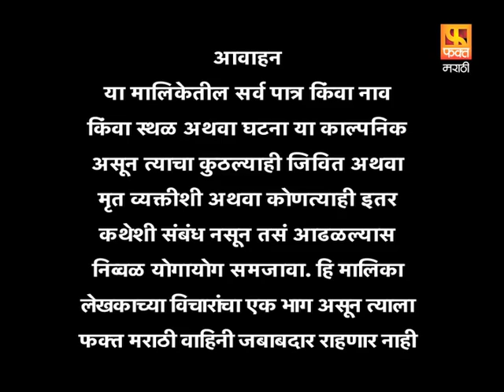Kanyadaan | कन्यादान | Marathi Drama Serial | Fakt Marathi | Episode 29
दिग्दर्शक : विट्ठल डाकवे
निर्माती : सौ.निता प्रसाद लाड
कथा/पटकथा : शिरीष लाटकर
संवाद/पटकथा सहाय्य : पल्लवी करकेरा, किरण कुलकर्णी
गीत : रोहिणी निनावे
संगीत : निलेश मोहरीर
गायिका : डॉ. नेहा राजपाल
प्रोमो टीम - फक्त मराठी : जितु राव [प्रोमो हेड], सिद्धेश चंद्रकांत राउत